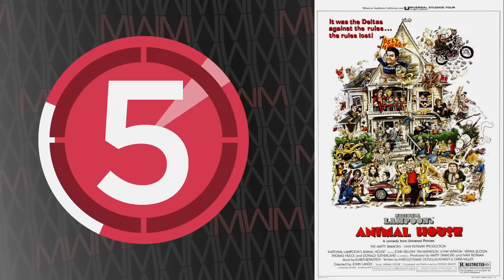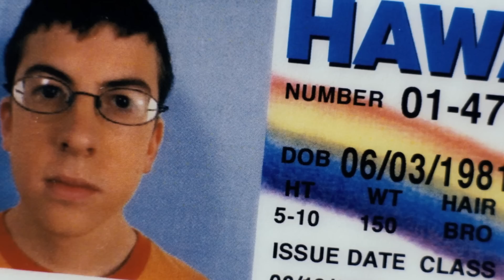Movies With Meg - Top 5 Spring Break Movies HD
Watch Meg break down her Top 5 Movies to get you amped for spring break!